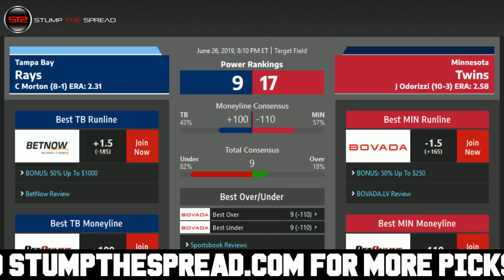6/26/19 Free MLB Picks of The Day - MLB Free Picks Today ATS Tonight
StumpTheSpread Link To More Picks - MLB FreePicks MLBPicks SportsBetting June 26th 2019 (6/26/19) Wednesday - Free MLB Picks for Today for Tonight.

Free MLB Pick: Tampa Bay Rays vs. Minnesota Twins

MLB Picks of the day ats against the spread predictions. For free and premium picks, parlays, predictions, against the spread, ats, today, tonight in the MLB, NCAAB, NCAAF, NFL, NHL, and NBA please check out